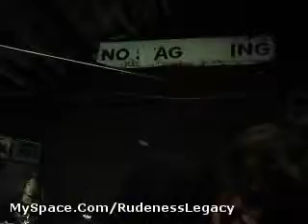Logistic Slaughter 11/22/09~3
Logistic Slaughter live at the Gilman, Berkeley, CA 11/22/09